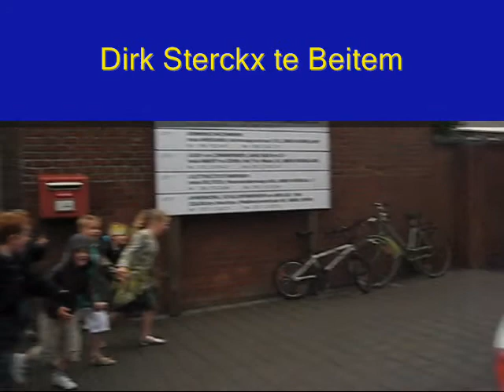Dirk Sterckx in Beitem